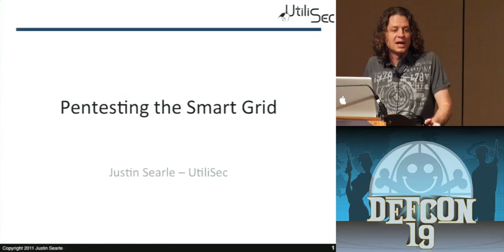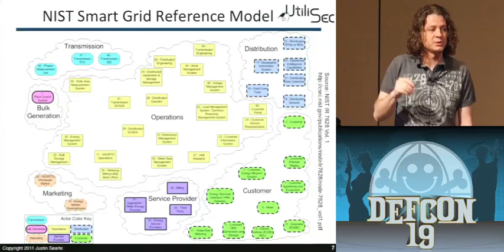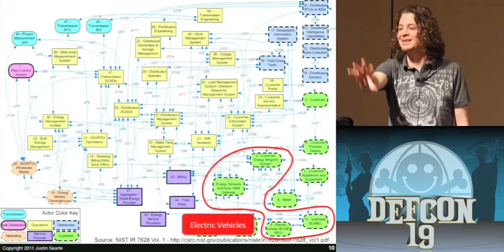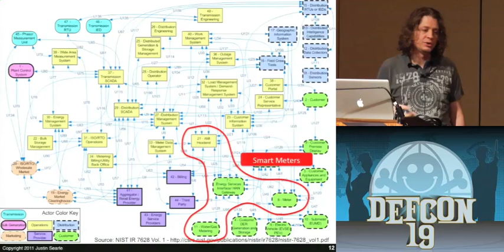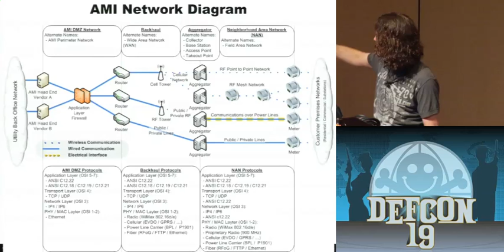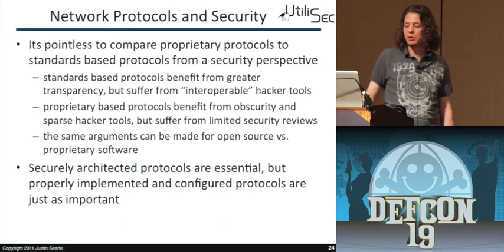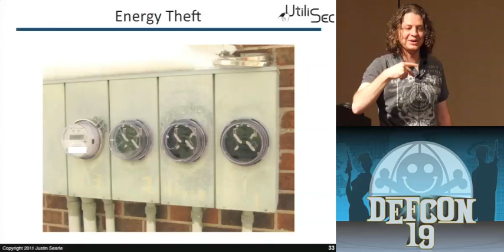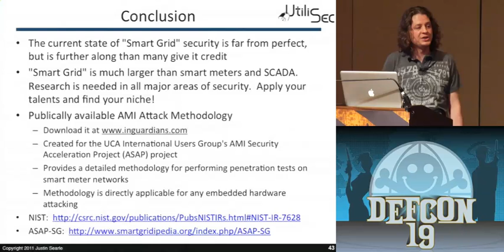DEF CON 19 - Justin Searle - Attacking and Defending the Smart Grid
Justin Searle - Attacking and Defending the Smart Grid
The Smart Grid brings greater benefits for utilities and customer alike, however these benefits come at a cost from a security perspective. Unlike the over-hyped messages we usually hear from the media, the sky is NOT falling. However, just like any other technology, the systems and devices that make up the Smart Grid will have weaknesses and vulnerabilities. It is important for us to understand these vulnerabilities, how they can be attacked, and what we need to do to defend against those attacks.

This presentation will explore how the increased functionality and complexity of the Smart Grid also increases the Smart Grid's attack surface, or in other words, increases the ways attackers can compromise the Smart Grid's new infrastructures, systems, and business models. We'll discuss several specific attack avenues against the Smart Grid and the recommendations we are making to utilities and vendors to mitigating and blocking these attacks. This will be done without the FUD and over-hyped framing that we usually find in the media and other Smart Grid presentations.

Justin Searle is a Senior Security Analyst with InGuardians, specializing in the penetration testing of web applications, networks, and embedded devices, especially those pertaining to the Smart Grid. Justin is an active member of ASAP-SG (Advanced Security Acceleration Project for the Smart Grid) and led the Smart Grid Security Architecture group in the creation of NIST Interagency Report 7628. Previously, Justin served as JetBlue Airway's IT Security Architect, and has taught courses in hacking techniques, forensics, networking, and intrusion detection for multiple universities and corporations. Justin has presented at top security conferences including Black Hat, DEF CON, ToorCon, ShmooCon, and SANS. Justin co-leads prominent open source projects including the Samurai Web Testing Framework, Middler, Yokoso!, and Laudnum.